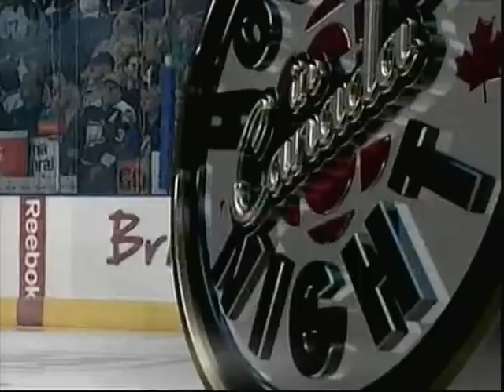Kurtis Foster nails Rene Bourque coming out of the penalty box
Huge hit in a game between the Tampa Bay Lightning and Calgary Flames on Saturday, February 6th, 2010 at the St. Pete Times Forum in Tampa, Florida.